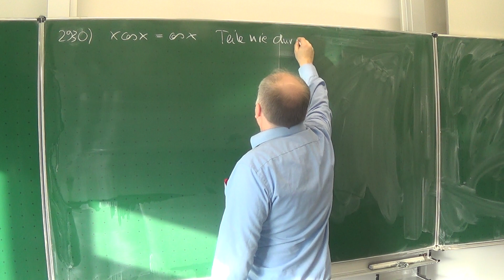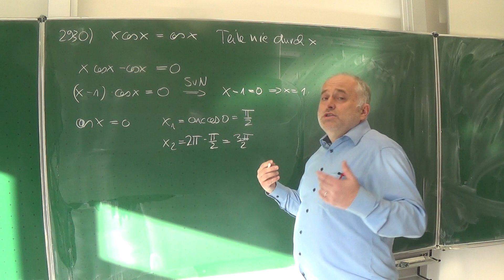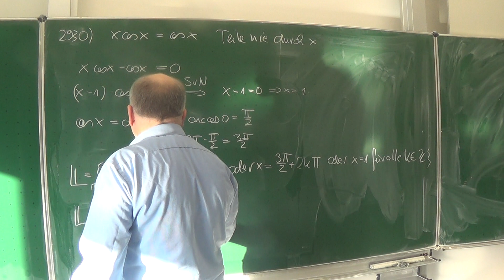trigonometrische Gleichung x cos(x)=cos(x)| Mathematik beim Mathe Schmid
Die trigonometrische Gleichung x cos(x)=cos(x) mit dem Satz vom Nullprodukt berechnet
Weitere Infos finden Sie unter buch.slt.biz